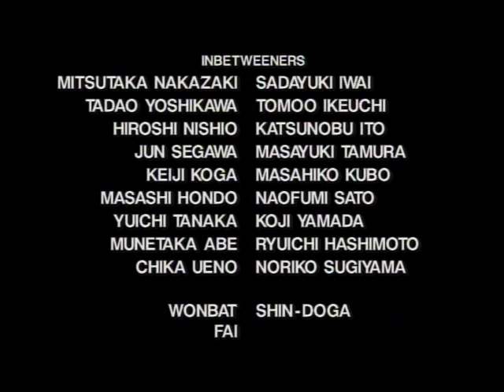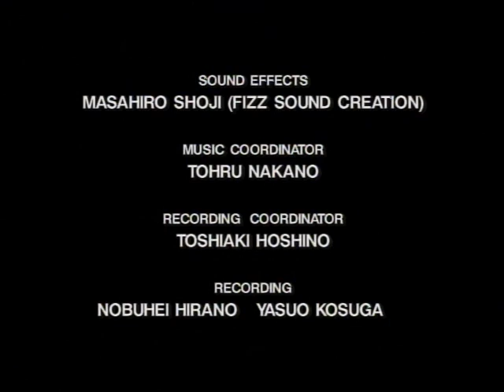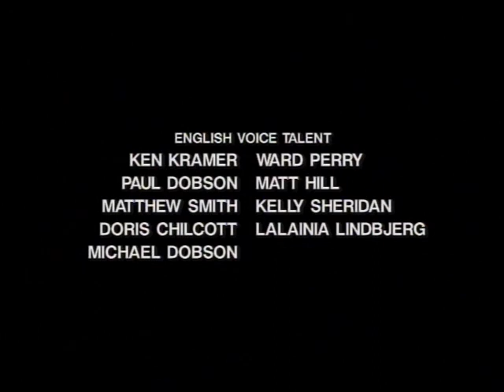- The Hakkenden - 03 - The Futility Dance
In ancient-times, Brave-men fought evil with their lives..